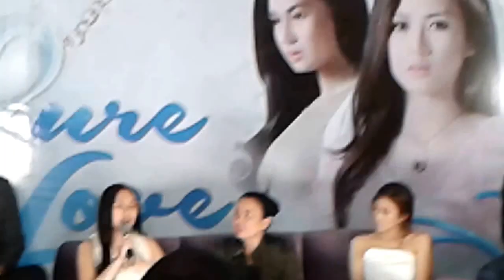Pure Love Press Conference Part 2 November 4, 2014